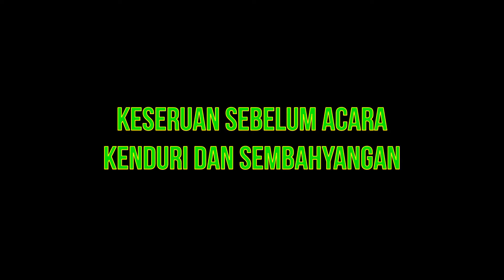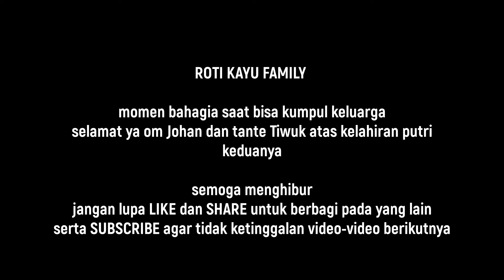ROTIKAYUFAMILY - Syukuran Kelahiran dik Loy |Pray|Family|Familytime|Kids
Sabtu, 22 Januari 2022, kami sekeluarga ke Kalioho, Ngaliyan, Samigaluh. Ada acara kenduri dan sembahyangan dalam rangka syukuran kelahiran putri keduanya om Johan dan tante Tiwuk. Menjadi momen membahagiakan karena ada beberapa keluarga yang bisa berkumpul.

Saturday, January 22, 2022, our family went to Kalioho, Ngaliyan, Samigaluh. There was a feast and prayer in celebration of the birth of their second daughter, Uncle Johan and Aunt Tiwuk. Be a happy moment because there are several families who can gather.